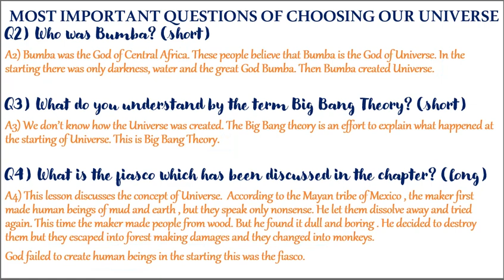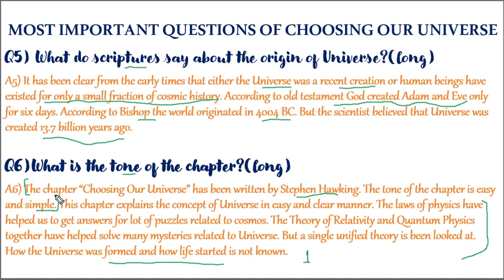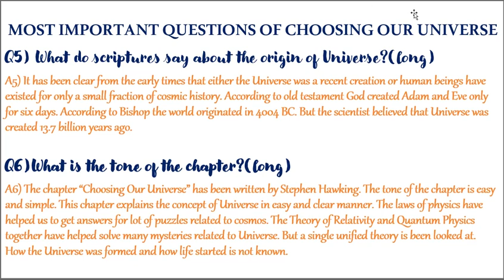MOST IMPORTANT SHORT AND LONG QUESTIONS WITH ANSWERS OF CHOOSING OUR UNIVERSE/ B.A 1ST SEMESTER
This lesson explains MOST IMPORTANT SHORT AND LONG QUESTIONS WITH ANSWERS OF CHOOSING OUR UNIVERSE in detail .

3.TO BECOME MEMBER OF THIS CHANNEL